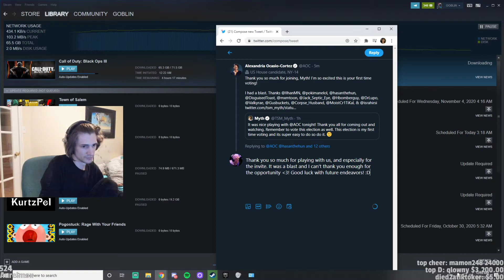xQc tweets at AOC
xQc tweets at AOC to thnak her for playing among us with him. He was trying to poke fun at trainwreckstv